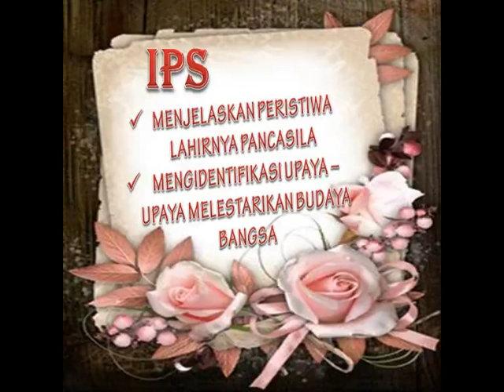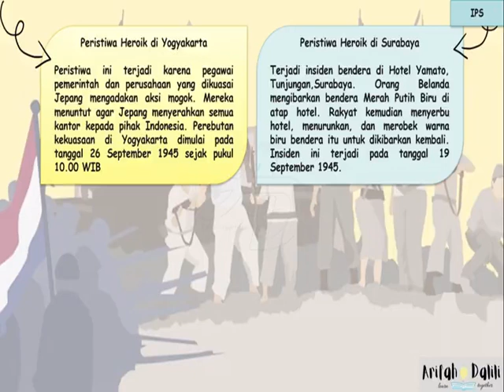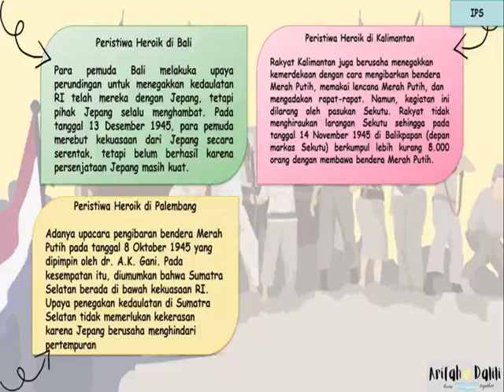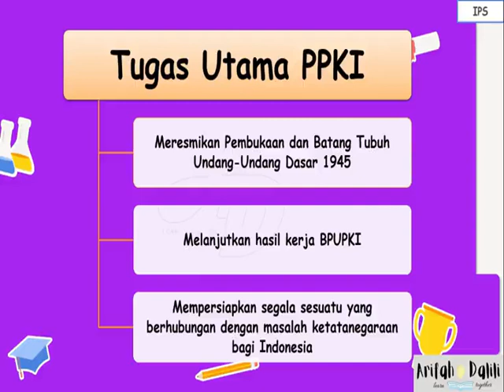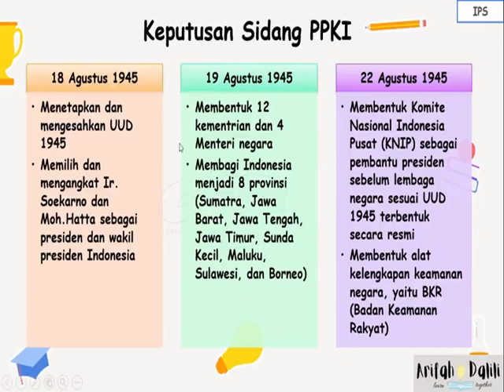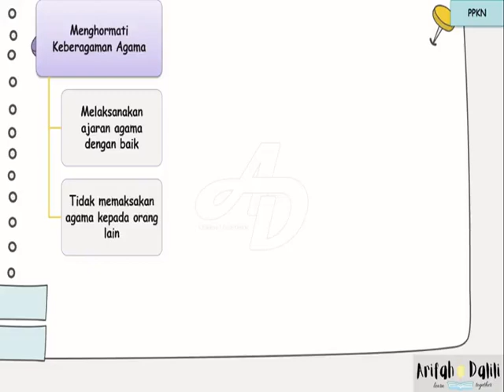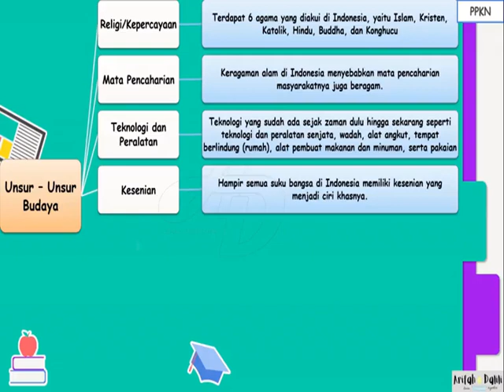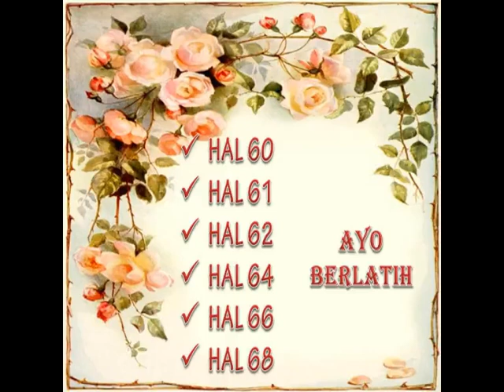GRADE 5 TEMA 7 ST 2 PB 3 & 4